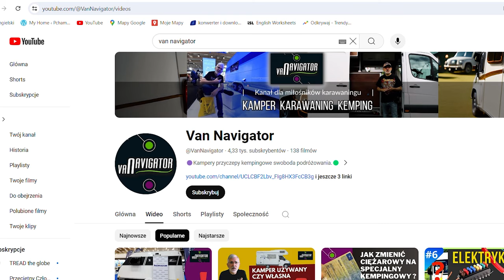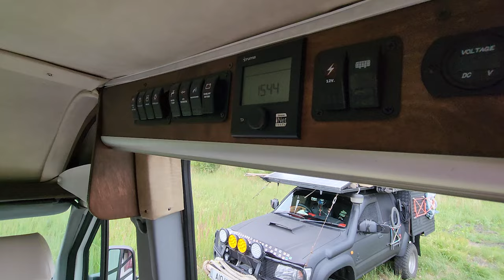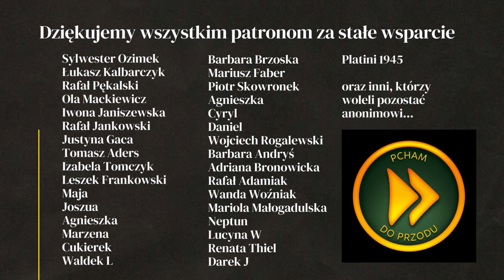ZOBACZ ZANIM ZBUDUJESZ VANA!!! KAMPER VW CRAFTER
Jak zbudować funkcjonalnego vana? Jaki kampervan będzie odpowiedni oraz co należy wiedzieć przed rozpoczęciem budowy kampera? Zobacz kanał @VanNavigator Piotr zbudował kamper na bazie vana Volkswagen Crafter.

KAMPER - BUDOWA VANA - JAK ZBUDOWAĆ - JAK ZROBIĆ - PODROZE PCHAM DO PRZODU - VLOG PODRÓŻNICZY - BLOG O PODRÓŻOWANIU - PODRÓŻE SAMOCHODEM

WSPARCIE KANAŁU
- jednorazowo dowolną kwotą
- wsparcie cykliczne
PATRONITE

0:00 - Vantour VW Crafter
2:55 - Łazienka w vanie
4:00 - Czy montować TV w kamperze
6:30 - Newsy karawaningowe
7:21 - Jaka lodówka do kampera
8:03 - Kuchenka w vanie